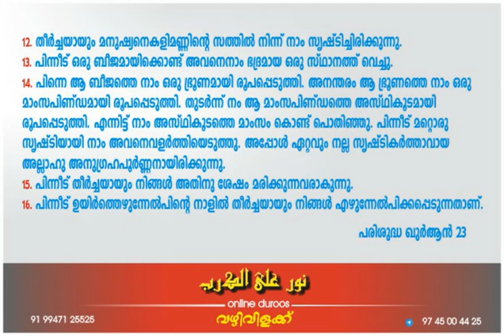Quran മനുഷ്യനെ കുറിച്ച് അവന്റെ സ്രഷ്ടാവായ അല്ലാഹു വിശുദ്ധ ക്വുർആനിലൂടെ പറയുന്നു.